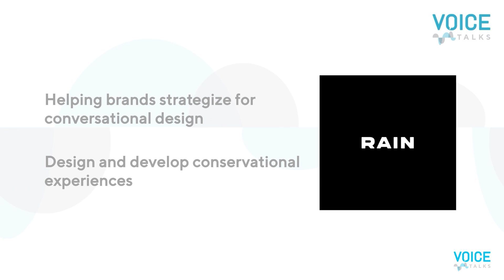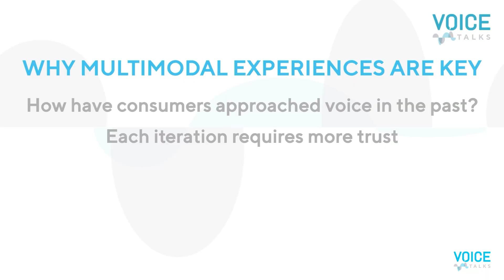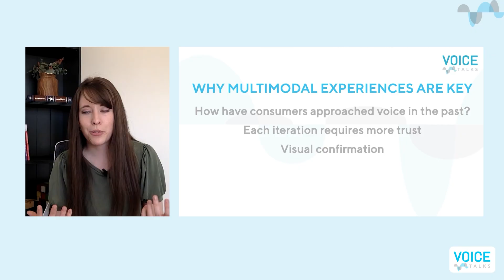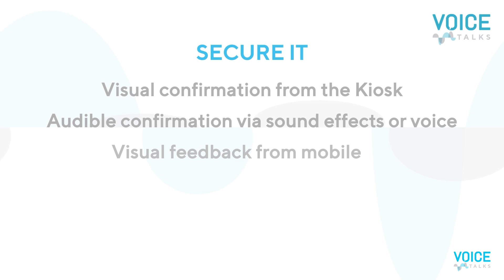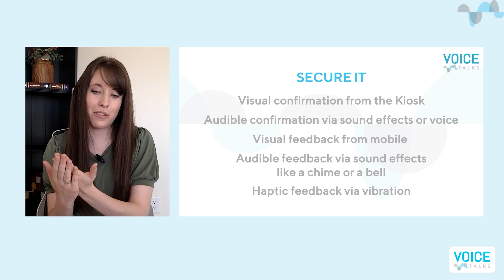RAIN’s Lauren Madsen dives into how to maximize UX for end users in voice commerce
Lauren Madsen, UX Designer at RAIN, talked through the power of multimodal experiences in e-commerce and how they can be the key to establishing trust with customers during a time where there is a lot of uncertainty around the security of voice transactions. Then, she shared the best practices for achieving that assurance for customers when building these experiences.
Airing on the last Thursday of the month, this show is a must-watch for anyone applying voice to their business, customer experience, or industry.

VOICE Talks is a Webby Award-winning show created for executives, brand leaders, marketers, developers, product managers, designers, and enthusiasts within the voice ecosystem. Tune in to hear industry experts and influencers discuss the latest tech, trends, and developments in AI-powered voice technologies. Each episode delivers compelling content that addresses big topics and critical industry issues, celebrates accomplishments and partnerships, and provides a look at what’s possible in voice tech and the ambient future.